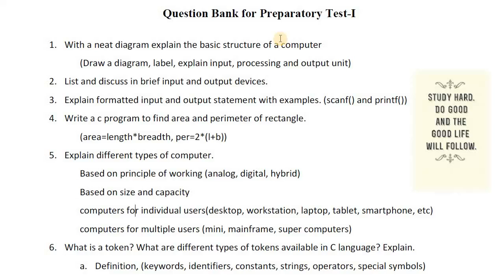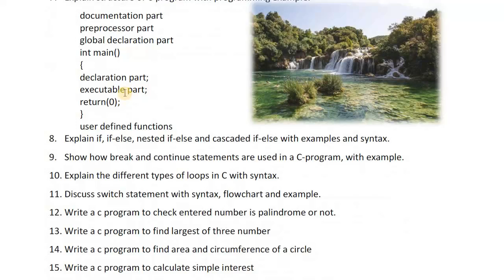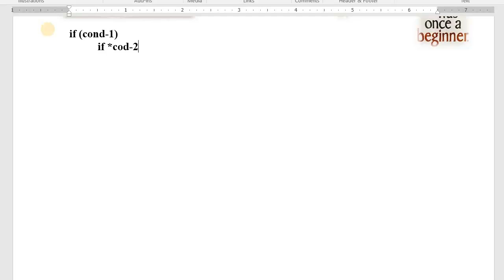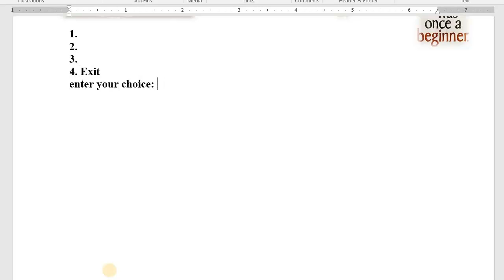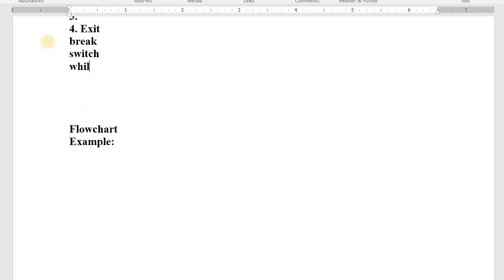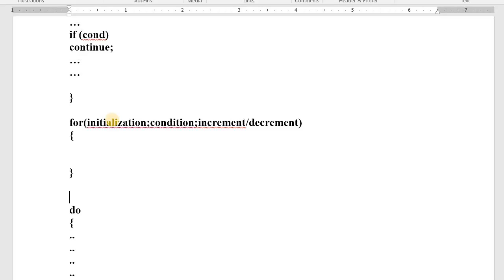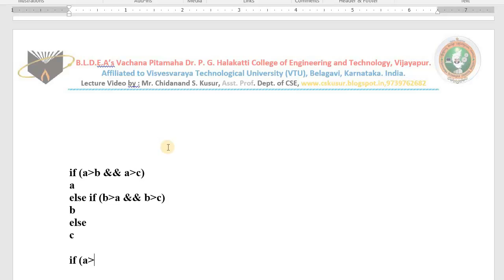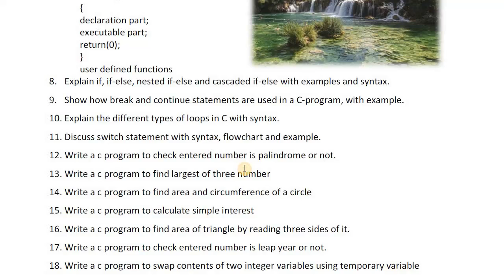Preparatory Test 1 CPS second video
How to answers questions from Module-2 CPS 18CPS13/23
Just try these tips and see the difference in marks.